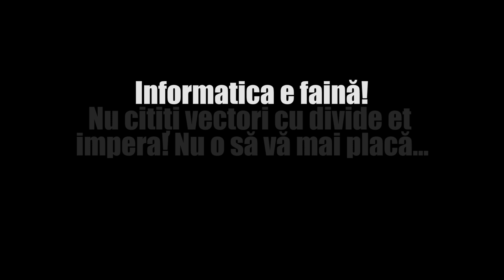Algoritmul lui Lee în minecraft - Prezentare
Video pe bune cu explicația urmează mai încolo